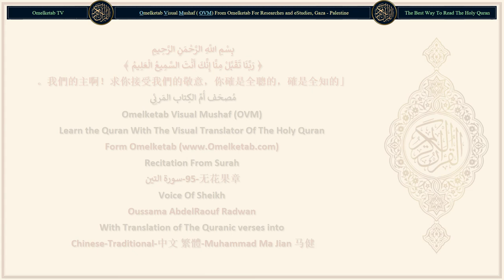95 无花果章 سورة التين Chinese Traditional 中文 繁體 Muhammad Ma Jian 马健 Radwan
95-无花果章-سورة التين-Chinese-Traditional-中文 繁體-Muhammad Ma Jian 马健-Radwan... [以無花果和橄欖果盟誓,(1)以無花果和橄欖果盟誓,(1)以西奈山盟誓,(2)以這個安寧的城市盟誓,(3)我確已把人造成具有最美的形態,(4)然后我使他變成最卑劣的;(5)但信道而且行善者, 將受不斷的報酬。(6)此后, 你怎麼還否認報應呢？(7)難道真主不是最公正的判決者嗎？(8)]

Surah Name: 95-无花果章-سورة التين